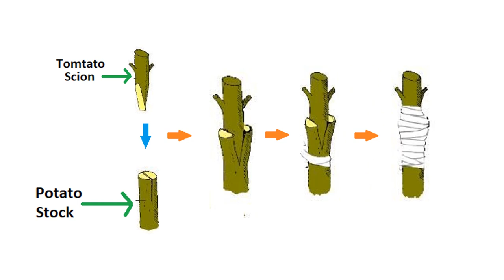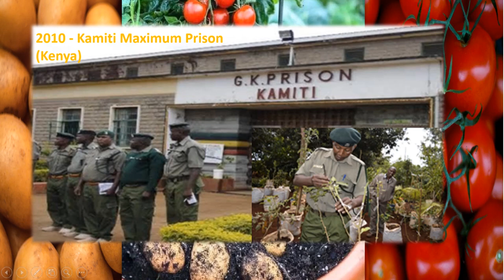பொமடோ | தக்காளி மற்றும் உருளைக்கிழங்கு ஒன்றாக ஒரே தாவரத்தில் | Pomato| Tomato|Tomato, Potato grafted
போமடா | Pomato

Welcome to another video by the "Info Rainbow" Channel, the topic for this video is a plant called the Pomato. Watch the video to know more.

Pomato(Wikipedia.org)
A Pomato plant is produced by grafting together a tomato plant and a potato plant, both of which are members of the Solanaceae (nightshade) family. Cherry tomatoes grow on the vine, while white potatoes grow in the soil from the same plant.(Wiki)

Photos on UNSPLASH.com by

Philipp Cordts ,Christian Bolt ,Louis Hansel ,Pedro Ribeiro ,kazuend ,Dan Counsell ,Wine Dharma
,Toa Heftiba ,Alex manlyx ,Louis Hansel ,JESHOOTS.COM ,Sherise,Dan Counsell ,Rodion Kutsaev ,Marc Mueller
,Elaine Casap ,Vince Lee ,Vince Lee ,Ivan Timov ,Francesco Gallarotti ,Slejven Djurakovic ,Davor Denkovski
,Linh Pham ,Marc Mueller ,Stella de Smit ,Markus Spiske ,Dan Gold ,Chad Stembridge , photography
,Markus Spiske ,Man Chung ,Sophie Dale ,Lars Blankers ,JESHOOTS.COM ,Hai Nguyen ,Jan Kolar / VUI Designer
,Enthusiast Nim ,Enthusiast Nim ,Agence Producteurs Locaux Damien Kühn ,film by tobias

Info Rainbow Team.